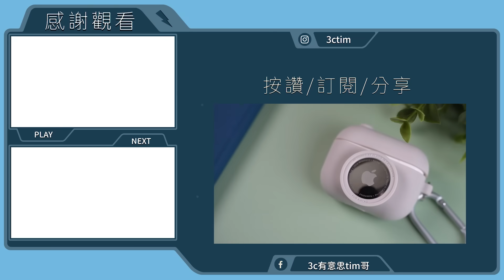網購又踩雷？！蘋果配件開箱這elago韓國品牌設計的居然我很愛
延續上一集保護殼在蝦皮購物購買後,這次也一起買來韓國設計品牌elago配件開箱！Apple Pencil鉛筆造型筆套、iPod造型Apple Watch充電器、AirPods Pro 2保護殼、蘋果Apple TV遙控器收納盒
3cTim x OLi嚴選商城⬇︎
加入我的Line@生活圈⬇︎